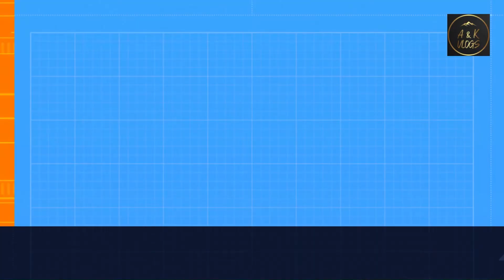Live Accident caught on Camera on NH-8😵😮 || Vlog-20|| Enroute Sambhar Salt Lake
This video is about our recent night drive to Sambhar Salt Lake.